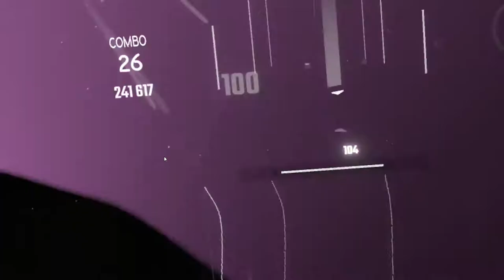Beat Saber| Flamingo (Expert)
My first video on beat saber
I messed up a little but i hope you enjoy!!
Song: Kero Kero Bonito - Flamingo
Beat Map:ETAN